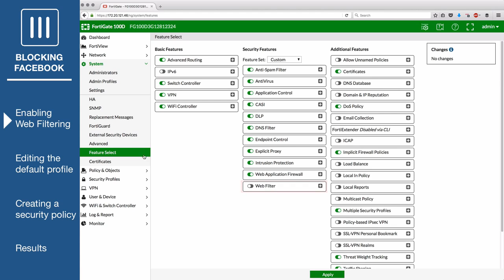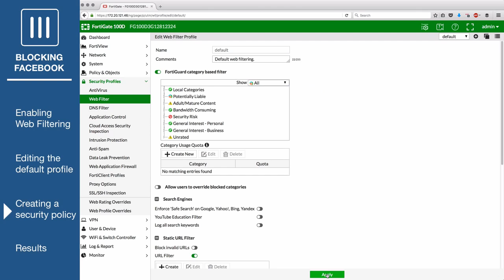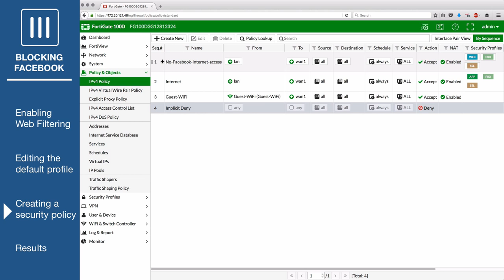Blocking Facebook in FortiOS 5 4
Blocking facebook is easier than ever on FortiOS 5.4. Use this to increase productivity at your office while freeing up valuable resources.